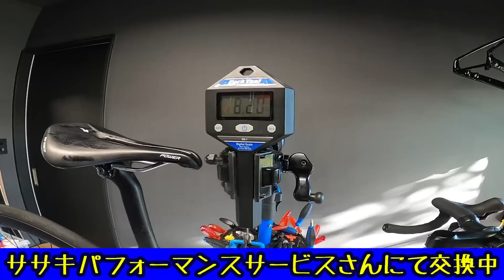【ついに・・・50カーボンホイール来た！！】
ICAN様よりご提供いただきました。

【SNS】
・カツオ